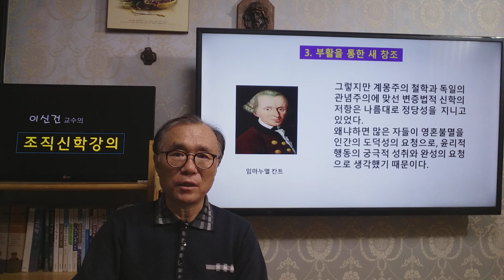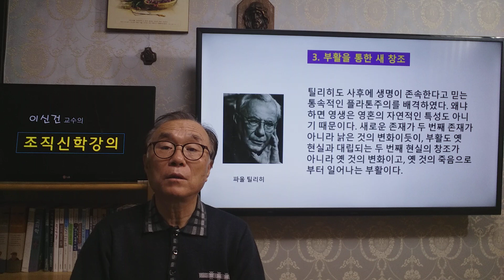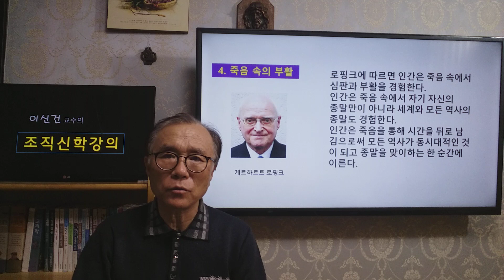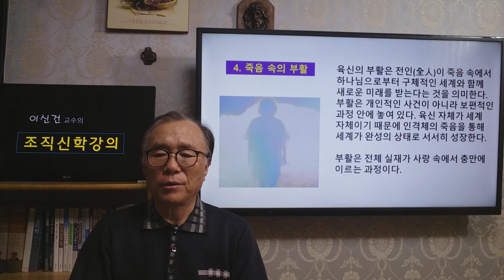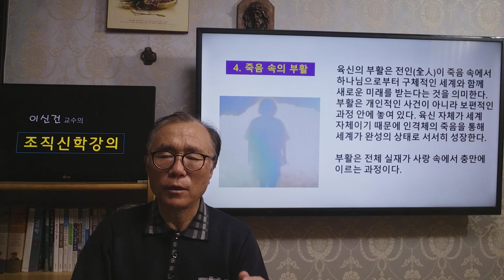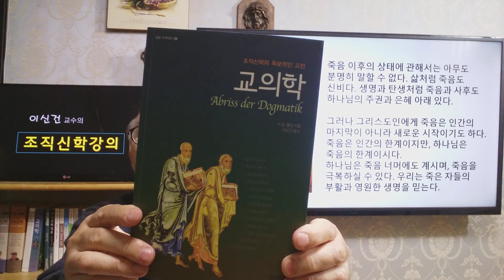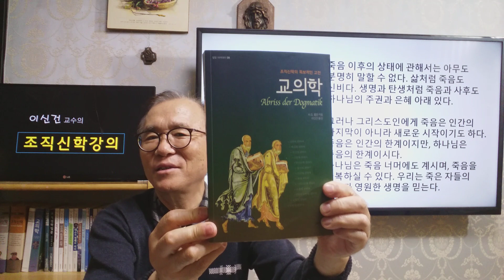이신건 교수의 조직신학강의 제26장 : 개인의 종말과 완성(2)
두 번째 부분입니다. 녹화 과정이 갑자기 끊겨서 두 부분으로 나눠졌습니다. 그러나 하나의 마지막이 다른 하나의 새로운 시작임을 알려 주고 있습니다. 저의 마지막 강의도 새로운 강의로 더 멋지게 이어질 것입니다. 크게 기대해도 좋습니다. 희망은 언제나 우리를 굳세게 살도록 힘을 주는군요. 감사합니다.